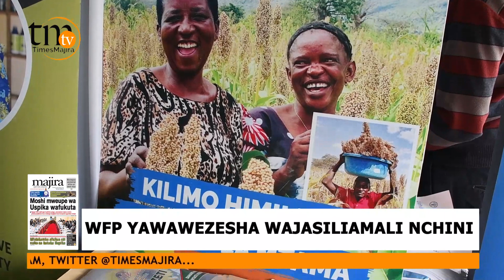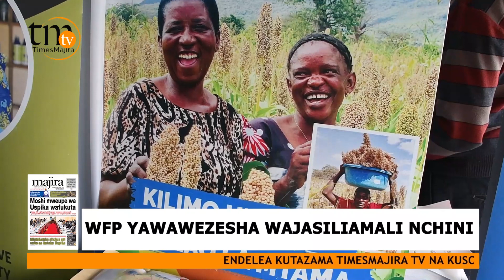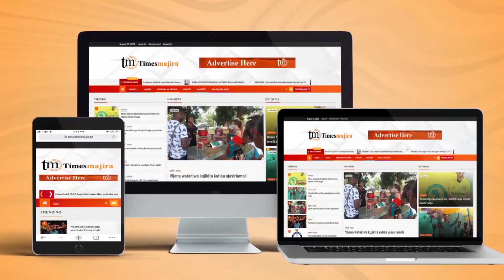WFP YAZIDI KUWAWEZESHA WAJASILIAMALI NCHINI